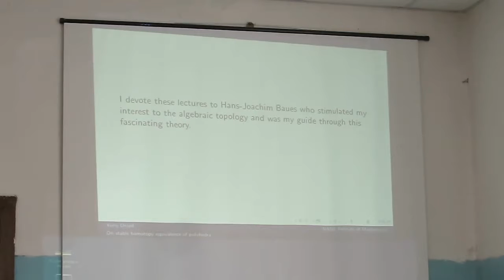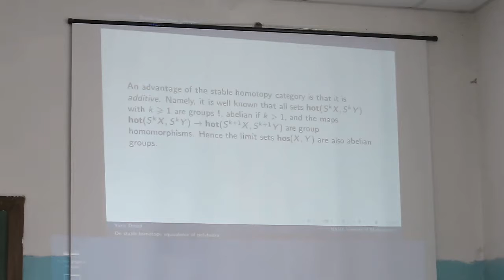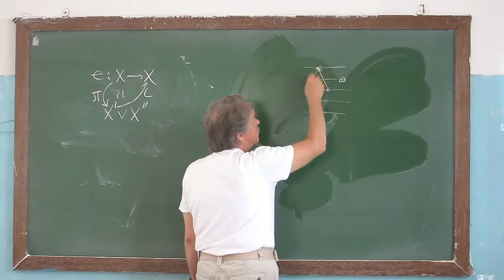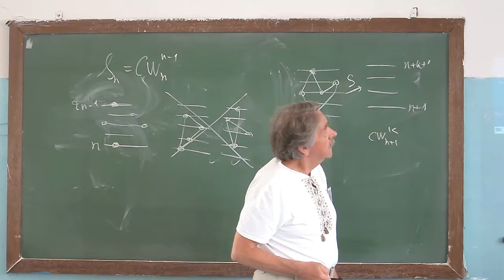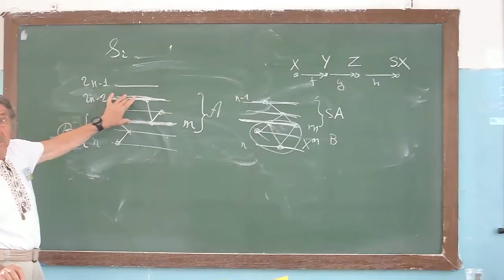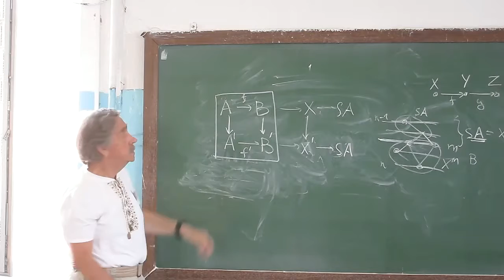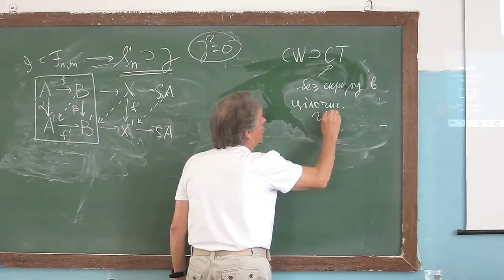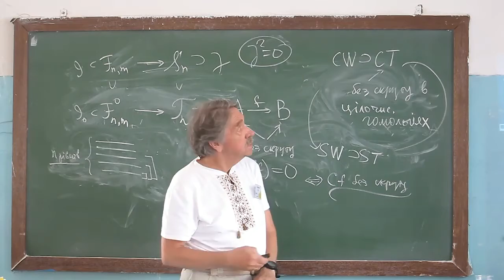Yuriy Drozd -- On stable homotopy equivalence of polyhedra -- lecture 1 of 3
XI Літня школа "Алгебра, Топологія, Аналіз"
1-14 серпня 2016 року, м. Одеса